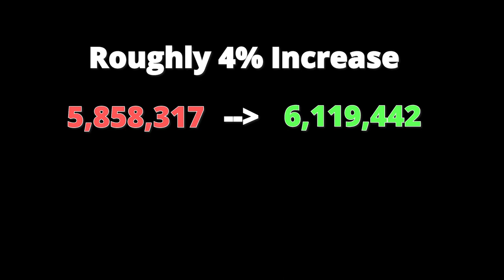Before & After Deadeye Pistoleer Buffs (OLD)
This is a rough look at a 1 minute parse with the same exact build the day before and after the Pistoleer buffs. I also did a 2 minute test and was able to get the Cruel Tracker build (with Awakening) to get around 6.7 million DPS total at 1570 with mostly level 9 gems.

I also did extensive tests between Cruel Tracker and Deathfire. They do the exact same DPS, but Cruel Tracker with it's 18 second CD vs. Deathfire's 24 second CD makes Cruel Tracker the obvious choice because it' flows perfectly in line following Quickshot.

Build: Pistoleer, Grudge, Precise Dagger, Adrenaline, Raid Captain with 1350 spec, 500 swift, and 300 crit.

Server: NA East, Regulus.